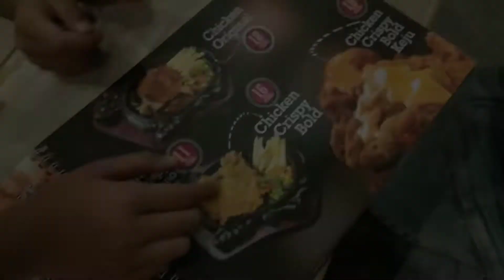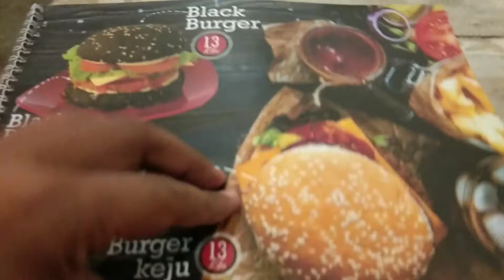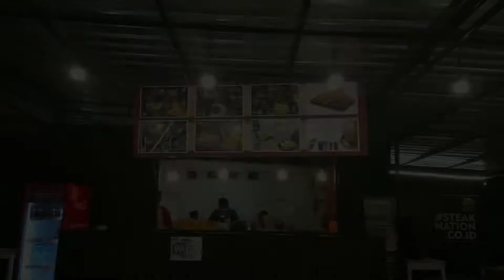Makan Steak Enak "Bersama Keluarga" Steak Station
Makan Steak bersama Keluarga